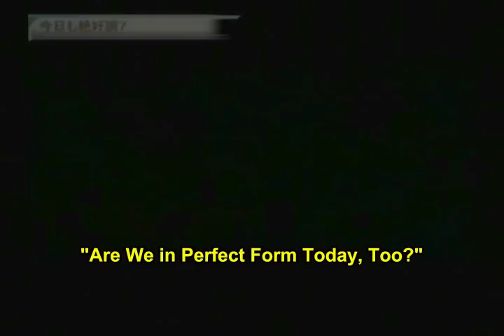Tales of Fandom Vol.2 - (Arche: Part 2 of 14) [EnglishSub]